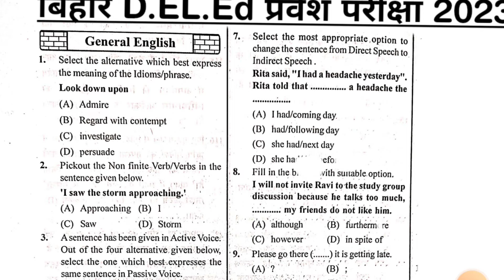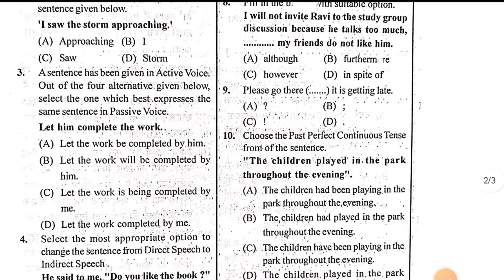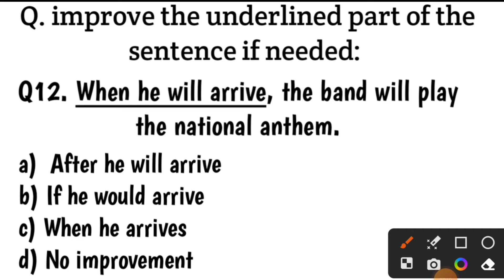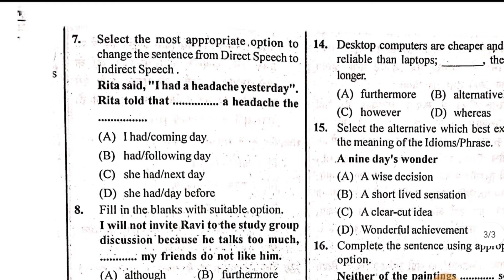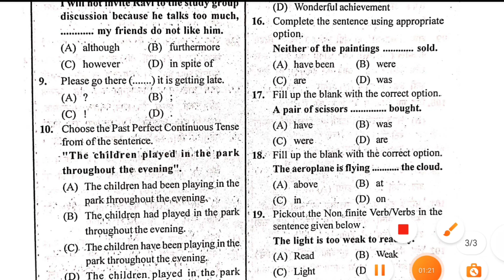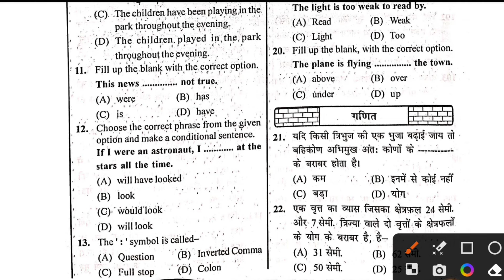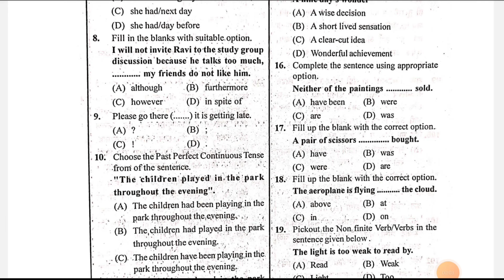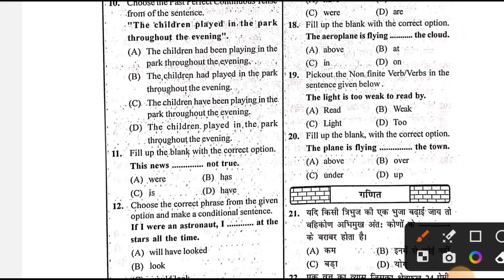Bihar deled entrance exam 2024 preparation, deled entrance exam previous year question paper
bihar deled previous year question paper math
d.el.ed entrance exam question paper 2023 math
Bihar deled online form 2024 kaise bharen
kya deled ke sath graduation karke 6 to 8 ke teacher ban sakte hain
kya ba ke sath deled kar sakte hain
kya graduation ke sath deled kar sakte hain
kya deled aur graduation ek sath kar sakte hain
kya deled ke baad bed kar sakte hain
kya deled appearing wale form bhar sakte hain
kya deled band ho jayega
kya deled wale ctet ka form bhar sakte hain
kya nios d.el.ed wale ctet ka form bhar sakte hain
kya deled me direct admission hota hai kya deled me scholarship milta hai
kya deled me negative marking hai ya nahi
bihar d.el.ed entrance exam 2024 ke liye best book
bihar d.el.ed entrance exam 2024 best book
bihar d.el.ed ke liye kaun sa book achha rahega
bihar d.el.ed ke liye kaun sa book padhe bihar d.el.ed ke liye best book
deled entrance exam preparation year question papers